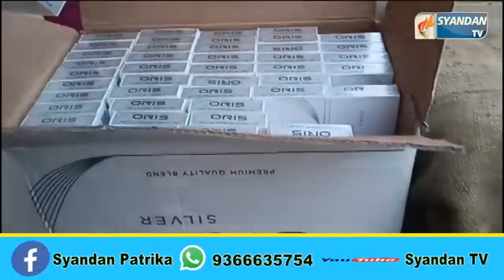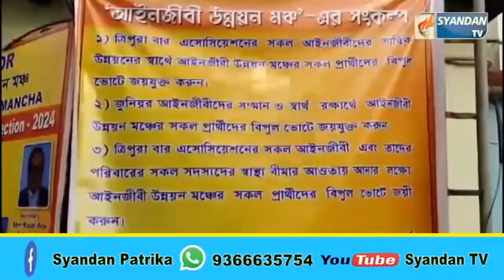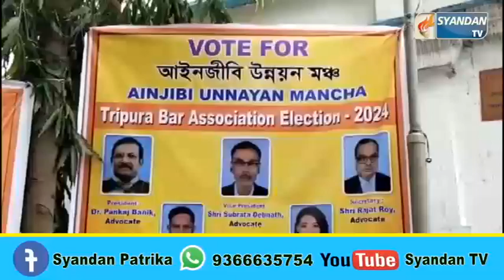9PM NEWS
Social Media Handles:
For any queries do contact